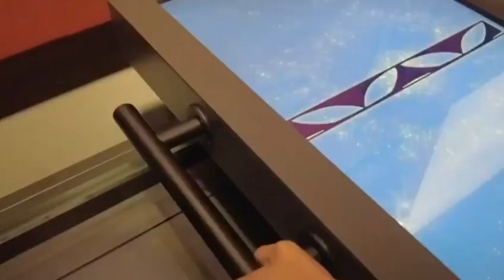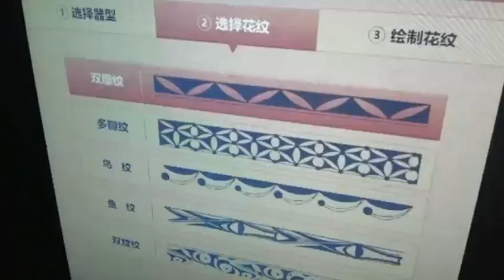The Yangshao Culture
The Yangshao Culture is a painted pottery culture from the Neolithic Age in China about 5,000 to 7,000 years ago, and it is also the longest-lasting archaeological culture in China. Let's explore the Yangshao Culture Museum located in the Yangshao Village Ruins Reserve, Mianchi County, Henan Province~